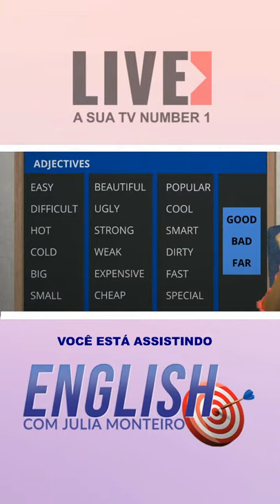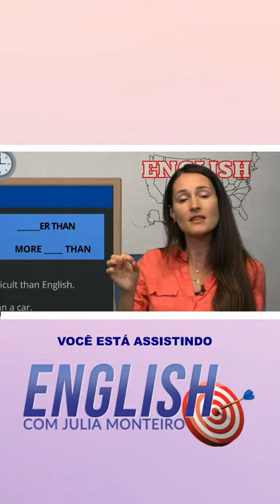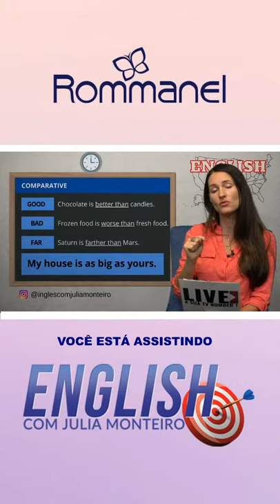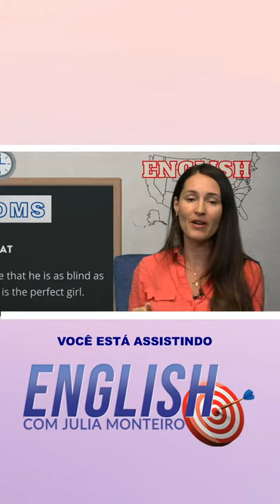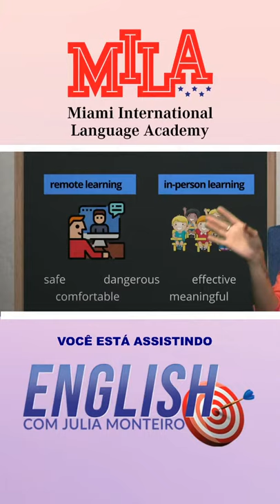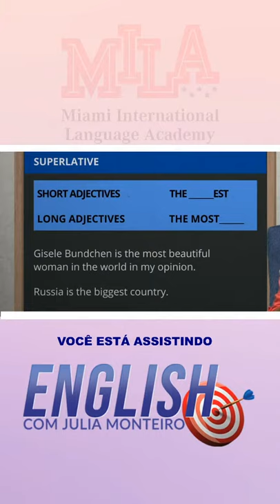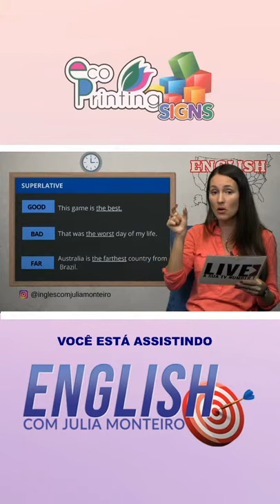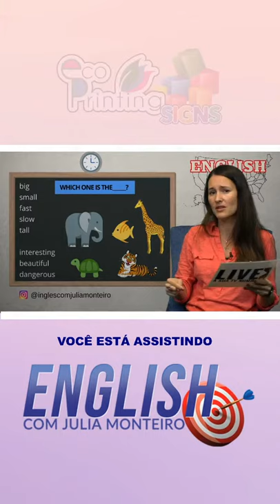▶️ LIVE TV | Programa "English" com Julia Monteiro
🤩 Apresentação de Julia Monteiro
🔴 ASSISTA AO VIVO ou “on demand” nas plataformas digitais: Instagram/IGTV, Facebook e YouTube.
▶️ Assista LIVE, sua TV Number 1!
Novo canal de programas e entretenimento da Radio Florida Brazil.